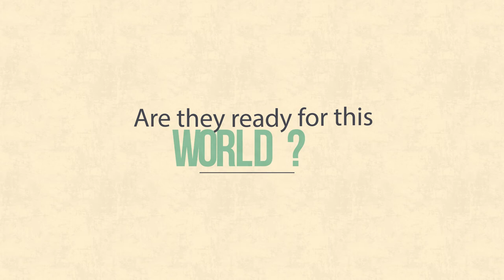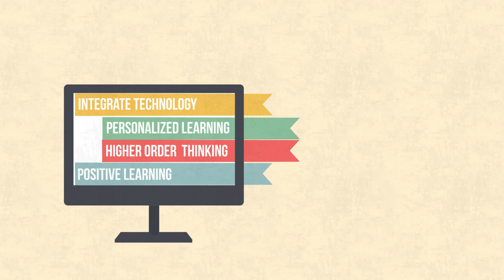Pukekohe High School